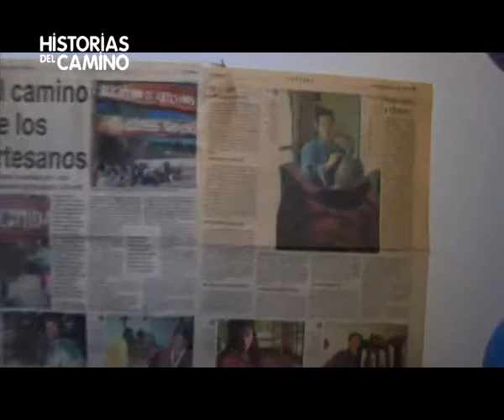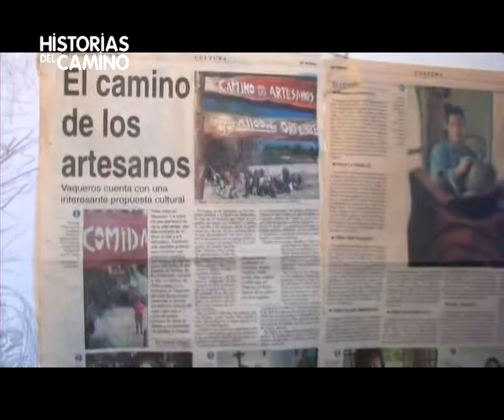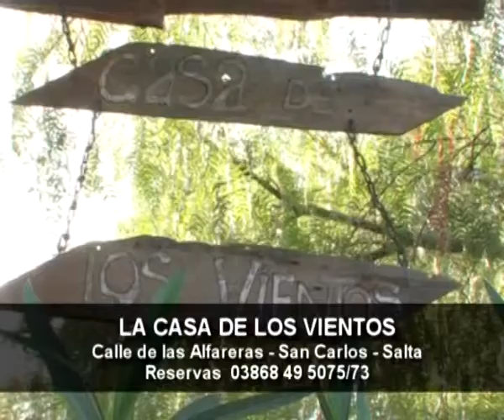HISTORIAS DEL CAMINO "Caminos de Arcilla y Plata I"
Un Viaje uniendo VAQUEROS (a 12 km de la Ciudad de Salta) y SanCarlos (a 22 km de Cafayate) aqui nos cuentan su Historia dos excelentes Ceramistas. Primera parte de este Programa "CAMINOS DE ARCILLA Y PLATA" (Episodio 6 emitido el 12/06/11)